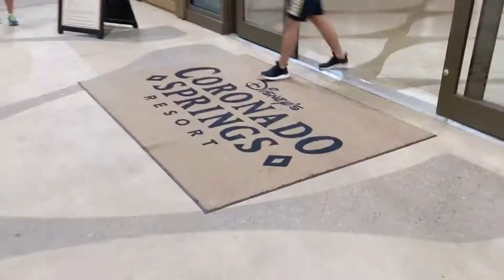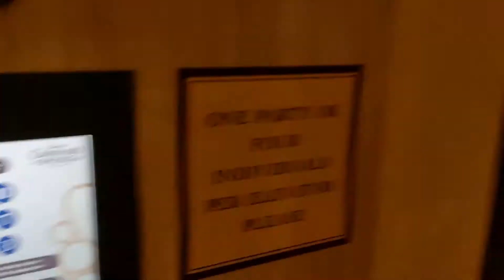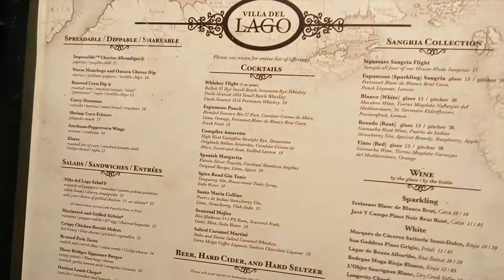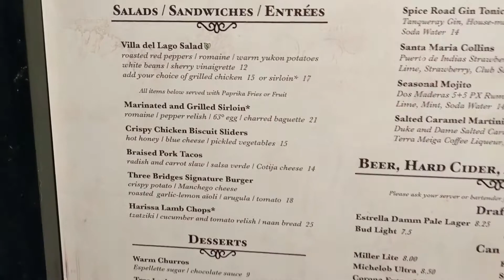DISNEY FOOD | Three Bridges / Vista Del Lago at CORONADO SPRINGS AND GRAN DESTINO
We decided to try a few new places at Walt Disney World and Coronado Springs is a resort that we've never visited. We tried the food and explored the grounds and had a blast in the playground and waiting for our delicious meal!

Plus we walked around Gran Destino to enjoy the theming and the new elevator system!